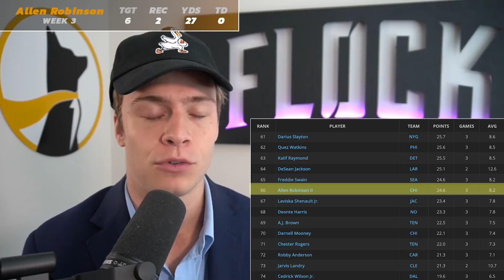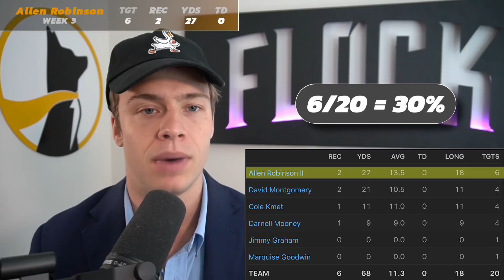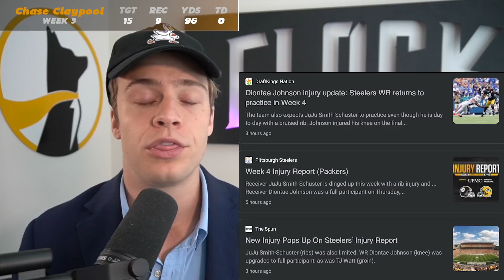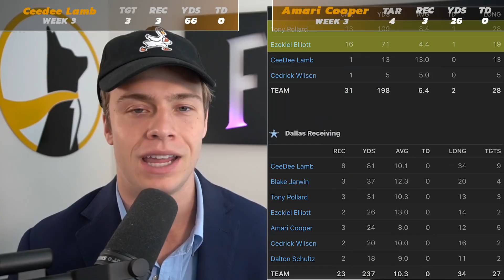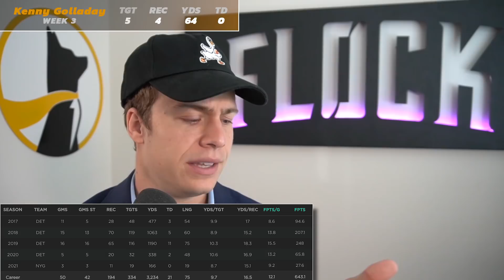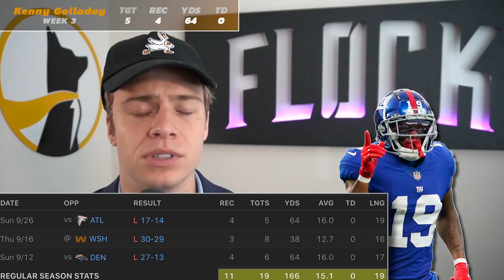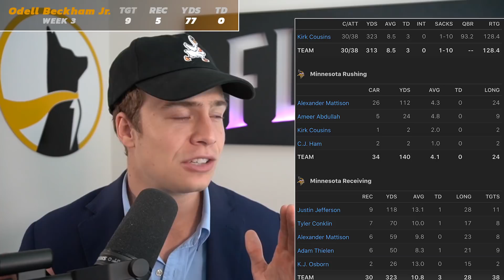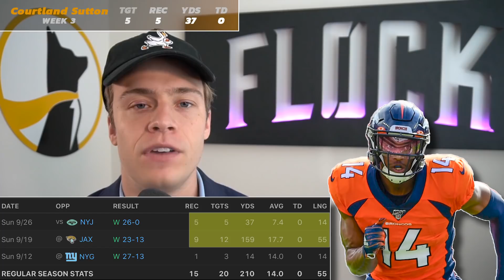5 Must Start Wide Receivers | Week 4 Fantasy Football